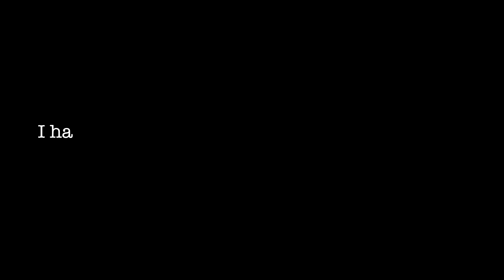WHY IS THIS MTB GAP AT CWMCARN SO SCARY?!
I have been wanting to try this gap on Cwmcarn Downhill track for so many years now. Every time I have thought about trying it I have come up with an excuse, too windy or too rough. Today there was no time for excuses. I finally pulled myself together and gave it a good crack!

Here's a general list of things you can expect from this channel.
▶︎  New Riding Locations to Check Out!
▶︎  Progression of Skills
▶︎  A Good Laugh
▶︎  Motivation To Ride Your Bike!